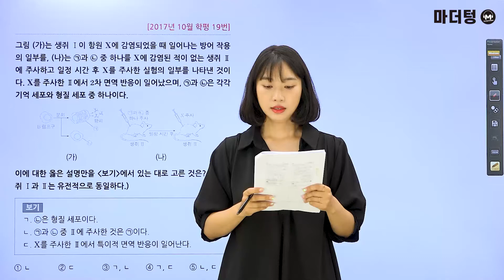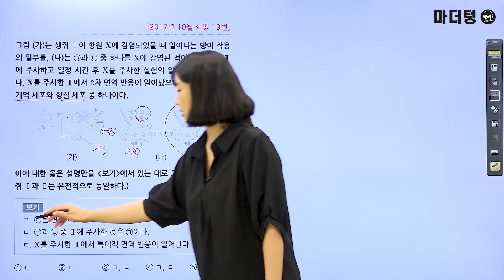[마더텅] [생명과학Ⅰ] 2017년 10월 학평 19번 (해설 : 김은희 선생님)